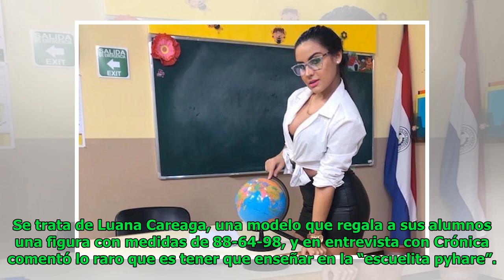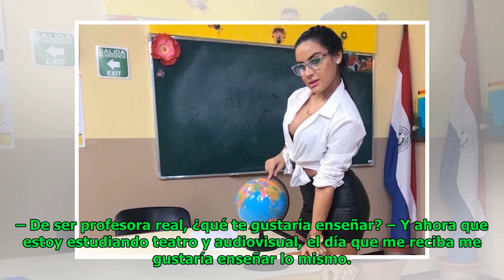Ella es la maestra sexy de la “escuelita pyhare”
Elsa Morris